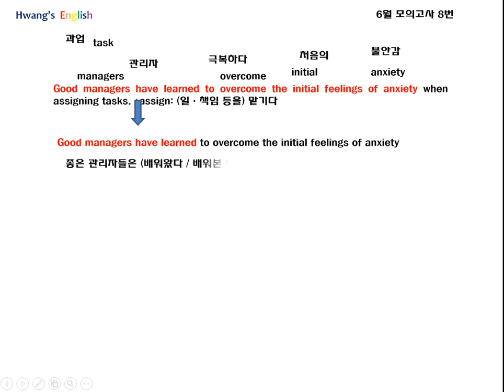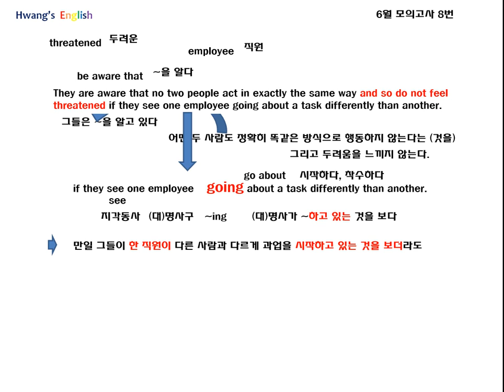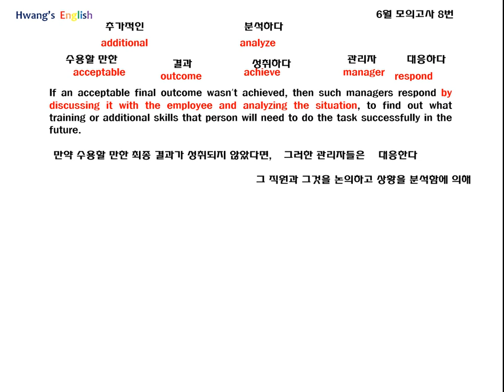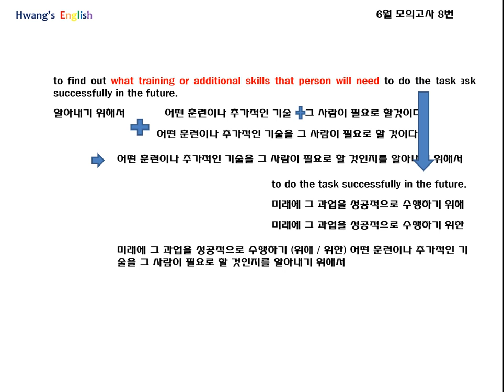2018년 고1 6월 학력평가 분석(32번)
2018년 고16월학평#고1모의고사6월#고16월모의고사분석